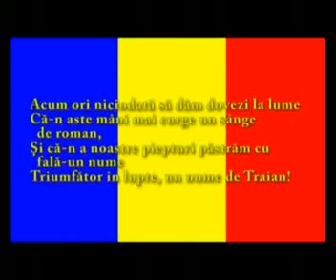ZIUA IMNULUI NATIONAL